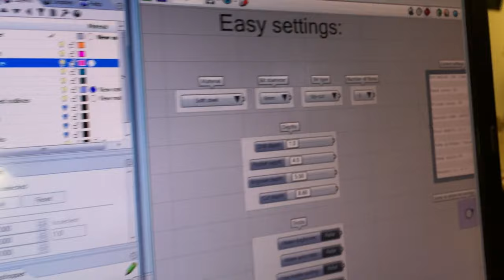Dry machining steel with DIY CNC mill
Performance testing our machine building system. Hank is a medium sized CNC mill with self fabricated linear rails, and rack and pinion drive system. In this test we are dry machining 5mm low carbon steel in one pass. Trochoidal milling at 50mm/s, 10% stepover. Using a 3 flute 6mm bit at 30.000RPM. Router is a lowcost Makita RT0700C.

PS: always use trochoidal milling, and never use a vacuum cleaner to extract hot steel chips

Machine controlled with Arduino Uno and GRBL

UPDATE, 22. April 2021: The plain bearings on machined alu rails was not very successful (too much friction and wear) and the machine did not live long. We had more success with bearings rolling on the machined surfaces on later machines